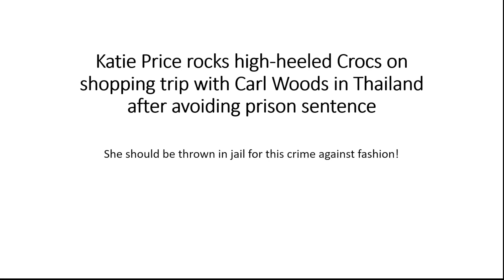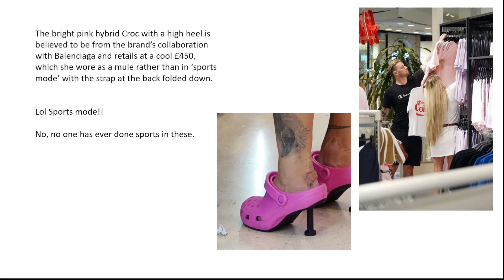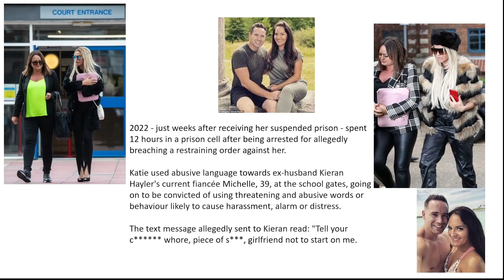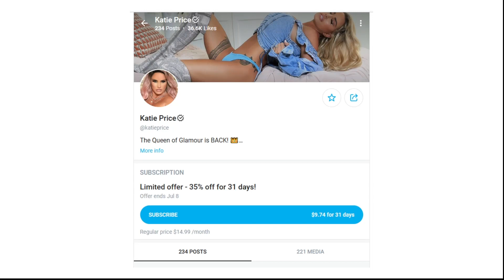Kati Price dodges jail once again and wears some truly awful shoes in Thailand.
Kati Price manages to swerve the jail one more time and shows a clean pair of heels ( see what I did there?) to the judge. She heads off to Thailand with new boyfriend Carl for some retail therapy but oh man those shoes are just shockingly bad. We look at all the times she has nearly been jailed.